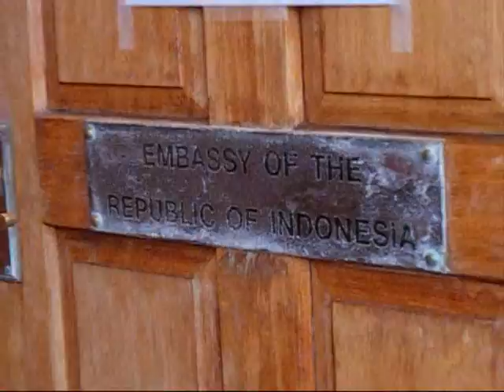Pemilu 2009 Wellington NZ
Pemungutan dan Penghitungan Suara Pemilu Legislatif 9 April 2009 di TPSLN Wellington NZ, Ruang Nusantara KBRI Wellington NZ.